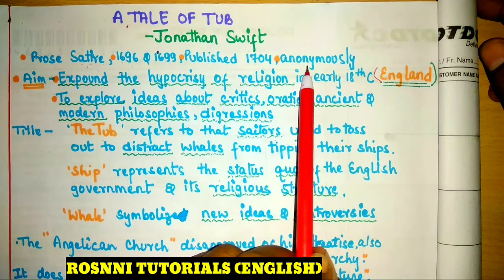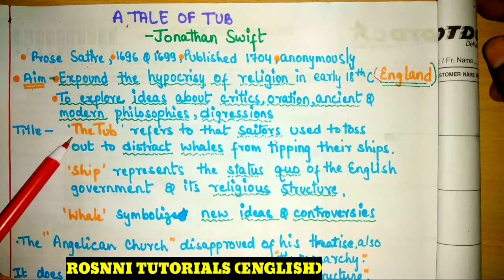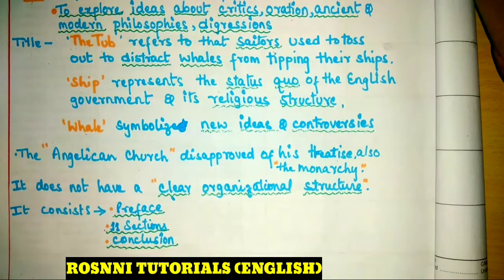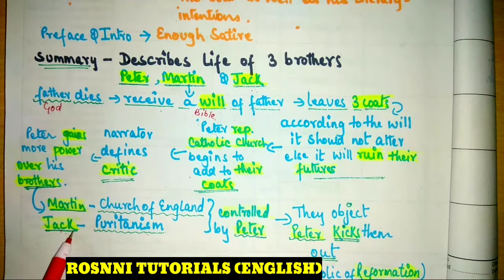A TALE OF TUB by Jonathan Swift summary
A Tale of a Tub comprises the tale itself, an allegory of the Reformation in the story of brothers Peter, Martin, and Jack as they attempt to make their way in the world, along with various digressions interspersed throughout. Each brother represents one of the primary branches of Christianity in the West.
PLEASE FIND THE ANSWERS OF THESE QUESTIONS IN THE VIDEO.
Why is it called A Tale of a Tub?
What is the theme of A Tale of a Tub?
Why did Jonathan Swift wrote A Tale of a Tub?
How many sections are there in A Tale of a Tub?
Who is the narrator in a modest proposal?
Which of the following is not the work of Jonathan Swift?

What was the full name of Gulliver?
How does Gulliver's time in Lilliput end?
What is satire According to Jonathan Swift?
What exactly is the battle which is discussed in the battle of books?
Was Jonathan Swift married?
What is the real message of A Modest Proposal?
What type of satire is A Modest Proposal?
What is the problem in A Modest Proposal?
Why is the title of A Modest Proposal ironic?
What is Swift's overall purpose?
How does A Modest Proposal use irony?
What are the three types of irony?
Where is the satire in A Modest Proposal?
What is ironic about the last paragraph of A Modest Proposal?
How many brothers are in a tale of the bathtub?
How many sections are in a tale of bathtub?
Who is Beelzebub in the battle of books?
What is the controversy dealt with in The Battle of the Books?
What was Jonathan Swift's role in The Battle of the Books?
 A tale of a tub, a tale of a tub in hindi, a tale of a tub by jonathan swift, jonathan swift, a tale of a tub by jonathan swift in hindi, hindi, summary, a tale of a tub summary, a tale of a tub summary in hindi
a tale of a tub summary
a tale of a tub summary pdf
jonathan swift